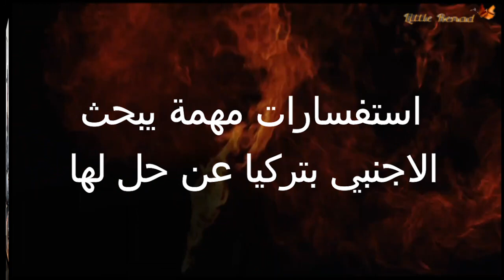استفسارات قانونية يبحث عنها المقيم بتركيا